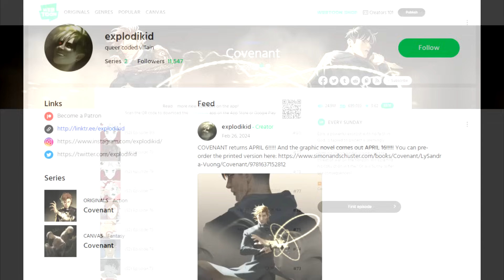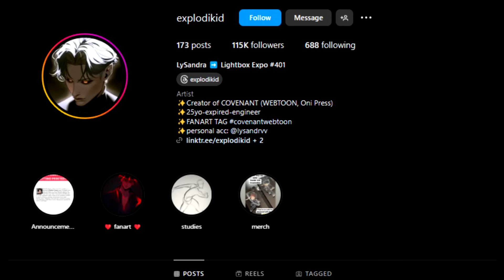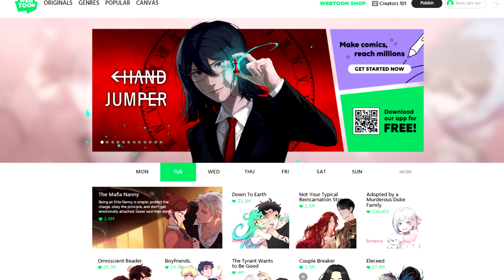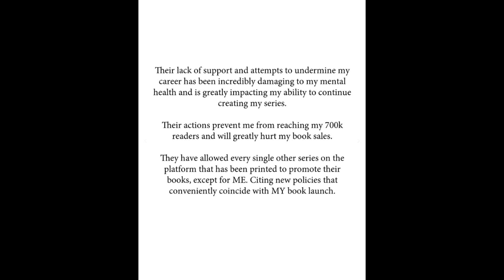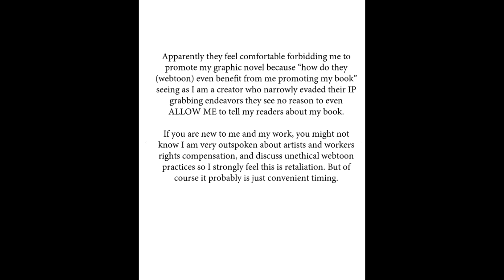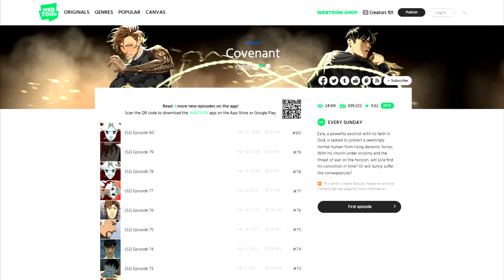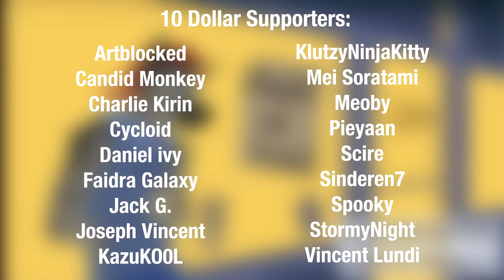Covenant: A Webtoon Defacement Story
If you're familiar with my channel, you already know that Webtoon is not a very good place in terms of content production, creation, and distribution. Despite this, no one-- not even I, could see something as jaw dropping as self-defacement to be something webtoon could perform.